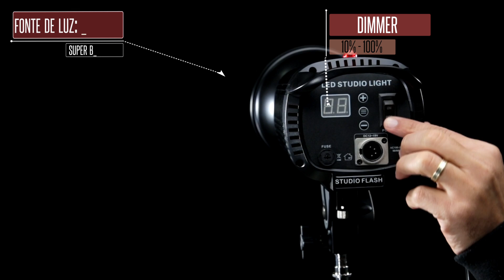VIDEO LIGHT LED-SK1000SL PARA VIDEO E FOTO 5500K